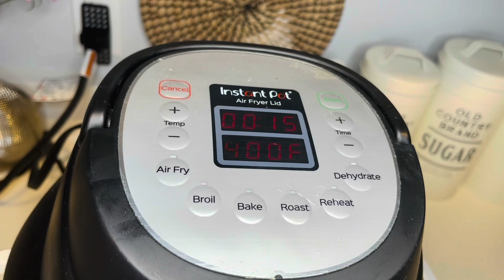ልዩ የሚጣፍጥ ⭐️ለአሰራር ቀላል የዶሮ አርስቶ ⭐️// Instant Pot Whole Chicken